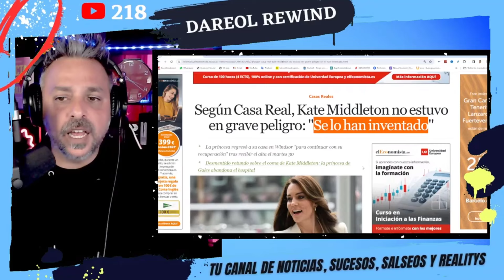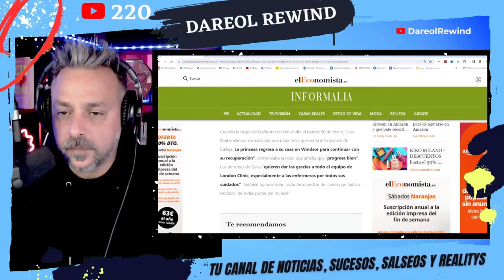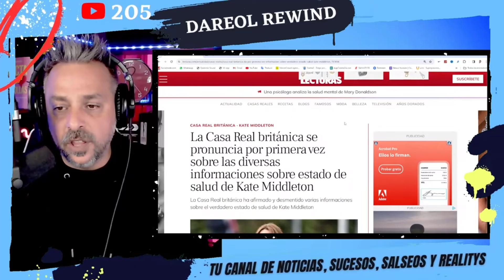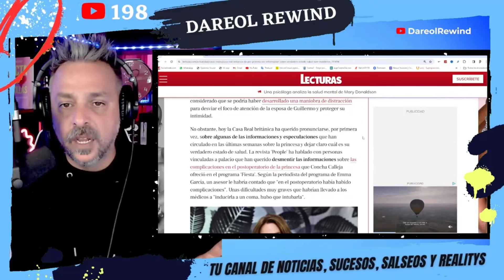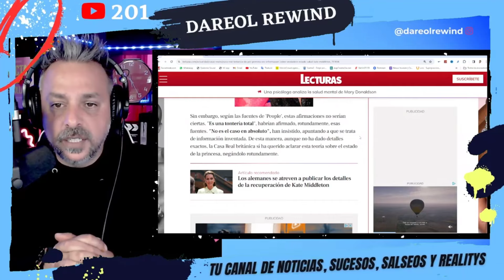🔥 La Prensa Británica DESMIENTE a Concha Calleja "¡ES UNA MENTIROSA!"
Concha Calleja en el programa Fiesta de Telecinco, soltó la bomba de que Kate Middleton había estado en coma por complicaciones en su operación y la casa real británica ha desmentido esa información.
Camisetas de Fútbol 2023/2024 Baratas

SIGUE LEYENDO

Youtube, Youtuber, Youtubers, dareol rewind, dareolrewind, telecinco, mediaset, salvame naranja, salvame tomate, salvame limon, sabado deluxe, salvame deluxe, socialite, jorge javier vazquez, maria patiño,